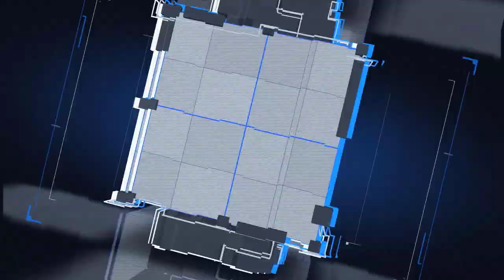Gabriel Caballero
Un personaje histórico para los Tuzos pisará de nuevo la cancha del Estadio Hidalgo.